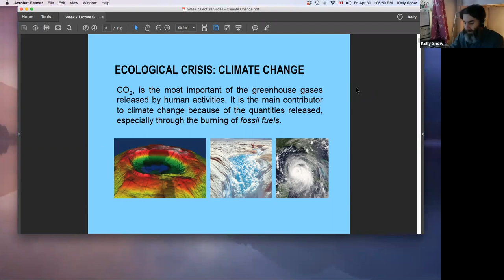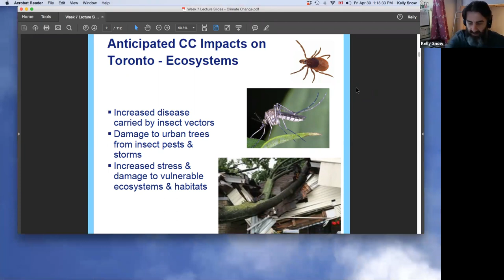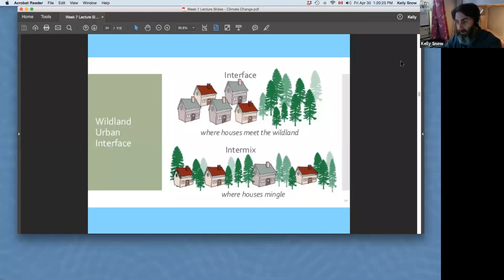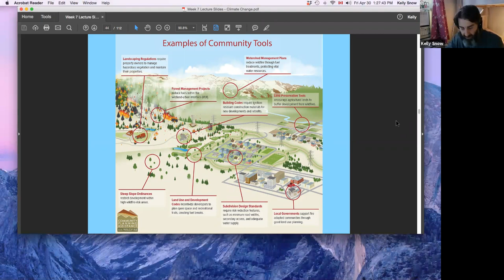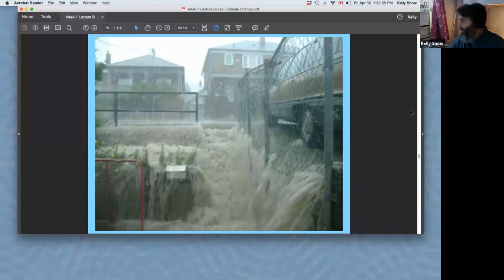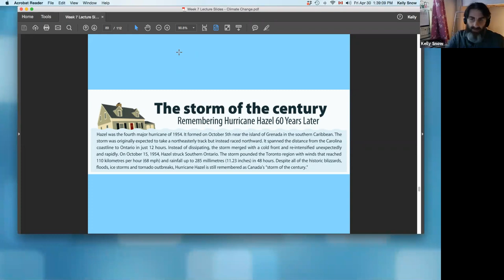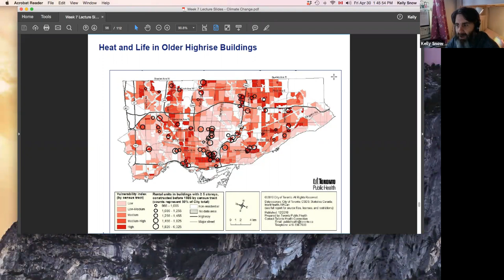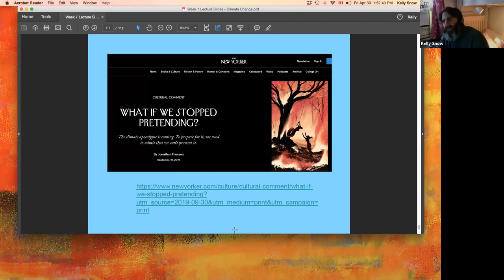Friday Speaker Series - Kelly Snow (April 30, 2021)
Join in the conversation with Kelly Snow, Department of Human Geography Instructor at the University of Toronto as he shares his insights on what kind of message the environment may be revealing to us.